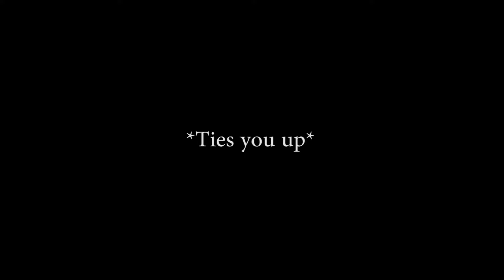ASMR Capitano Ties You Up [Voice Impression]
I will tie you up!

Credits to the Music Creator: Sumes Music